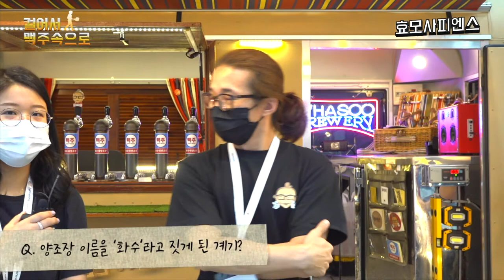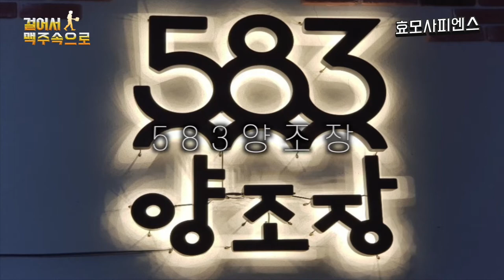국내 맥주 브루어리 인터뷰 - 화수/583/앰비션 🍻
국내 1세대 양조장 '화수 브루어리'와 전북 장수의 힐링 스팟 '583 브루어리'
그리고 누구나 마시기 쉬운 인기 맥주 '꽃신'을 탄생시킨 '앰비션 브루어리'까지
이분들의 짧고 굵은 인터뷰 다 함께 보러가요! 🙉